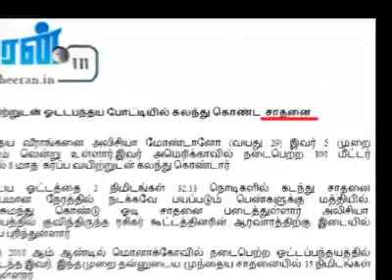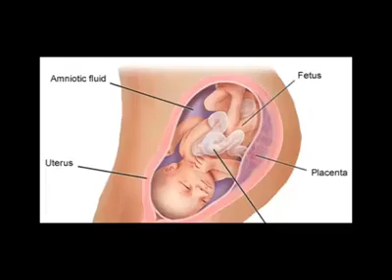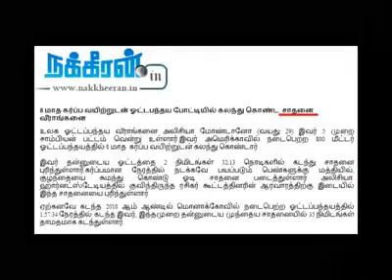Solvathellam Unmai - 800m 8 month pregnaunt Runner